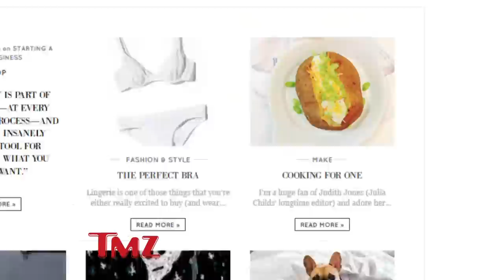Gwyneth Paltrow and Chris Martin: It’s Goin’ South! | TMZ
Gwyneth and Chris are down in Mexico for spring break with the kids. But is it a “vacation with benefits?” Click 'SHOW MORE' for related content...